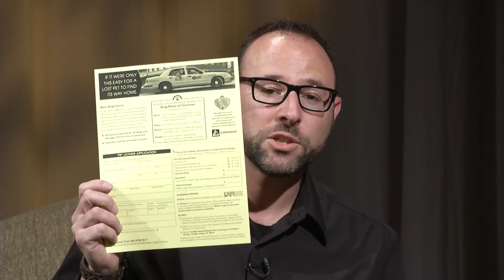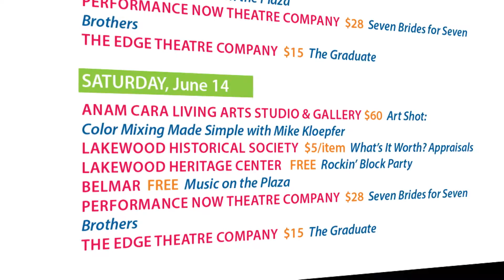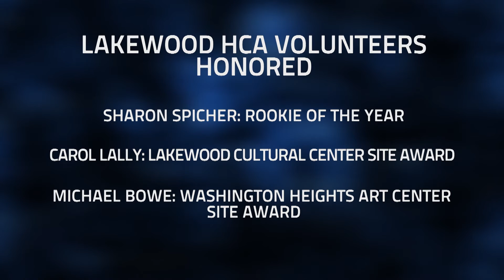City Scene News 2014-05-16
In this edition of City Scene News, Southern Gables is Certified as a Sustainable neighborhood, Lakewood Volunteers are honored. Terumo BCT's CEO named businessman of the year.